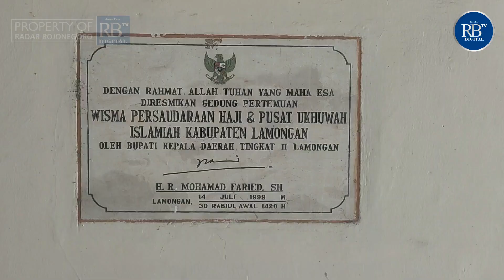[PRIME TIME] GEDUNG ASRAMA HAJI LAMONGAN RUNTUH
Warga sekitar pertigaan Jalan Soewoko dan Jalan Sumargo dikejutkan dengan suara dentuman keras pada Minggu siang, 2 Oktober. Suara tersebut berasal dari rubuhnya gedung Asrama Haji IPHI Lamongan.

Sejatinya, Gedung Asrama Haji sudah lama terbengkalai. Gedung yang diresmikan pada Juli 1999 tersebut sudah tidak terpakai selama hampir lima tahun. Sampai gedung tersebut rubuh, tidak ada perbaikan dan perawatan yang dilakukan.

Karena itu juga, saat gedung rubuh, tidak ada warga yang berada di dalam gedung, sehingga tidak timbul korban jiwa. Tim Inafis Polres Lamongan langsung bergegas memasang police line di lokasi kejadian.